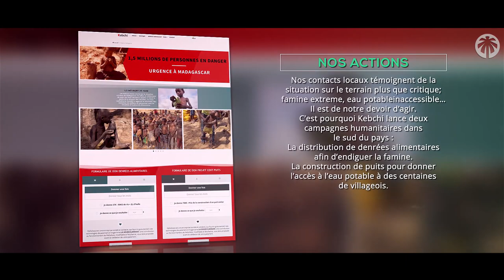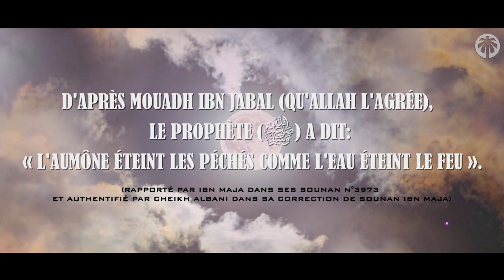Madagascar : aidez les enfants face à la famine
☪ NOS RESEAUX ☪

👉 Muslimin 🕌  Le compagnon du musulman 🧕 au quotidien
 Une application 📱 par les musulmans & pour les musulmans
Téléchargez l'application dès aujourd'hui